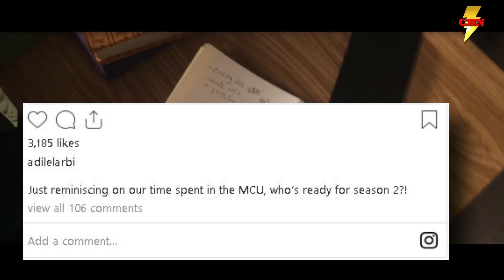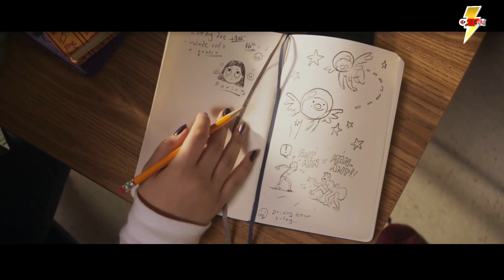Ms Marvel Season 2 Update Did Directors Just CONFIRM? MCU News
MS. MARVEL SEASON 2!  Did BATGIRL Directors Adil El Arbi And Bilall Fallah Just Confirm Season 2 Plans? Ms. Marvel directors Adil El Arbi & Bilall Fallah may have lost their Batgirl movie, but it appears as if they're gearing up to return to the Marvel Cinematic Universe to continue Kamala Khan's Ms Marvel story